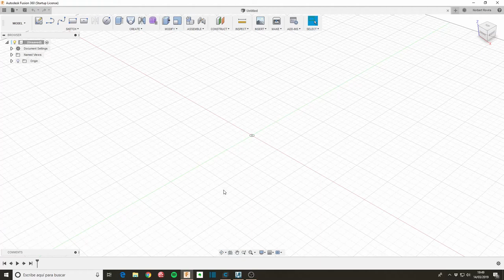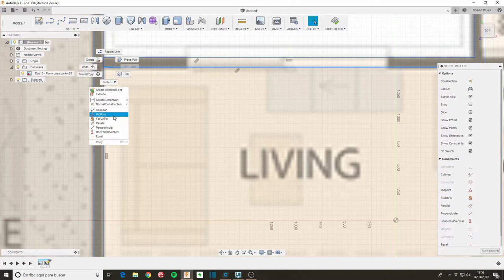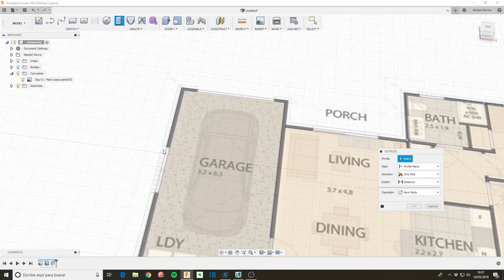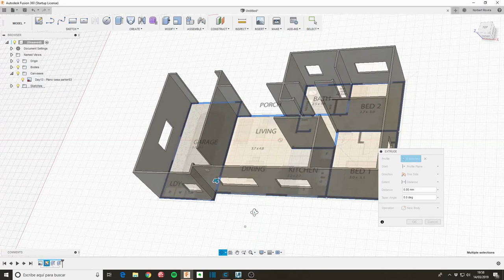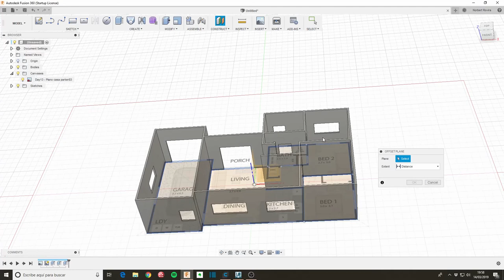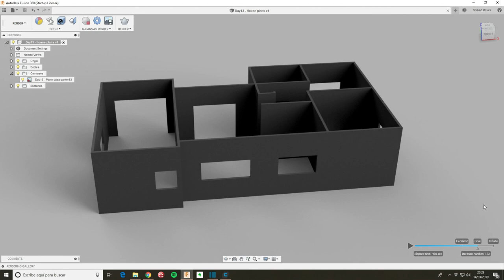10 min de Fusion 360 - Día 13 Casa a partir de planos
Buscando hacer algo diferente cada día, hoy se me ocurrió buscar unos planos de una casa libres (link abajo), e intentar construir la casa a partir de esos planos.
Por desgracia me faltó tiempo para hacer el tejado.

Qué he aprendido:
. Pues hoy nada especial. Que es laborioso pasar unos planos así a partir de una imagen. Vendría bien un dibujo vectorial para importarlo.

3D Connexion Space Mouse Compact

Tags